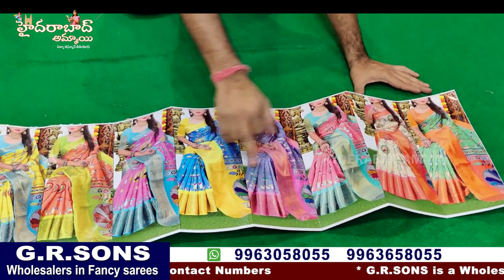Low range Fancy and Office wear Saree Collections || Hyderabad Wholesale ||pongal special Collection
Today I am going to share Pongal special  Fancy wear Sarees Collection from G. R. Sons wholesale shop.
Only wholesale , no Retail Purchase. Video call / Transport facility available for transport we should purchase minimum Rs.5,000/-.

G. R. Sons
Celler, Apne Market, Near hari prasad Hospital, Rikab Gunj,  Hyd -2.

Location Link

 Your's
  Hyderabad Ammai😍
  Keep smiling🤔😃